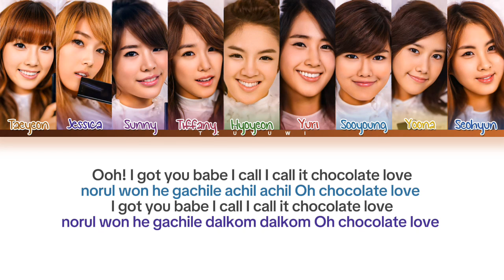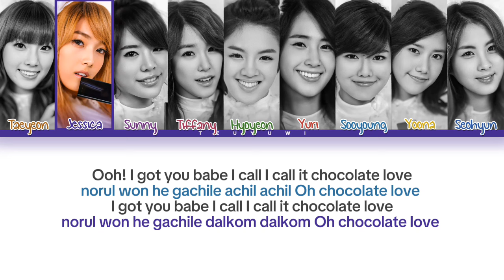Girls' Generation Chocolate Love Easy Lyrics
If you want to request;
Song: Chocolate Love
Album: Chocolate Love
Artist/s: Girls' Generation (소녀시대)
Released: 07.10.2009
Credits to SM Entertainment.